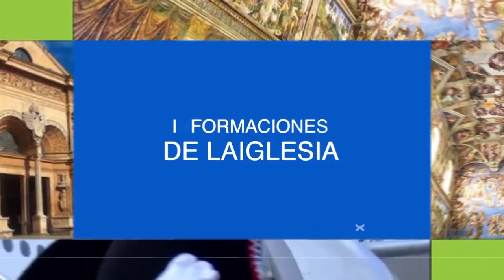NotiVida- Patricia Sandoval nos Visita Por la celebración del 30 Defensa Próvida Aniversario en RD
Ayúdanos a continuar nuestra tarea evangelizadora aportando a nuestras cuentas disponibles:

Banco Popular:
Cuenta en Pesos US$ No.: 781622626
Banreservas:
Cuenta en Pesos RD$ No.: 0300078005

Contáctanos:
Dirección: Av. V Centenario #1, Sto. Dgo., D.N., Rep. Dom